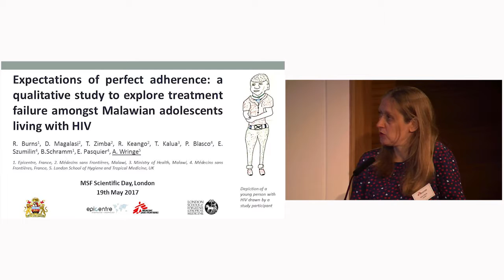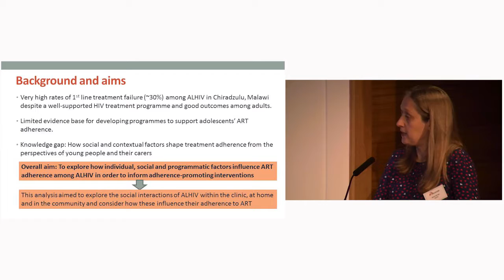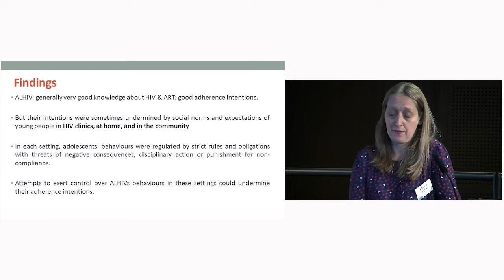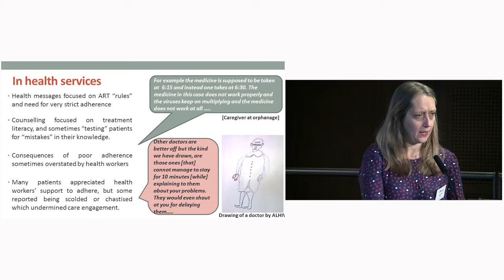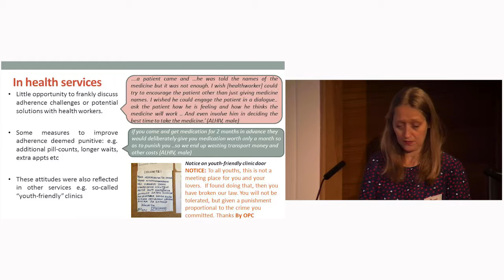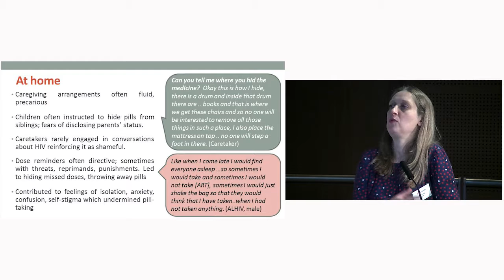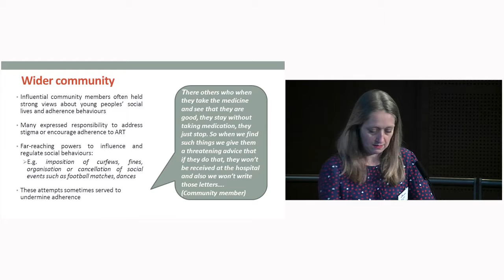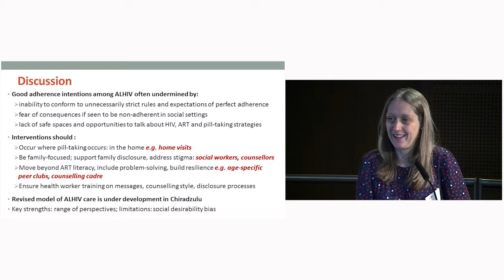A qualitative study to explore treatment failure among Malawian adolescents living with HIV